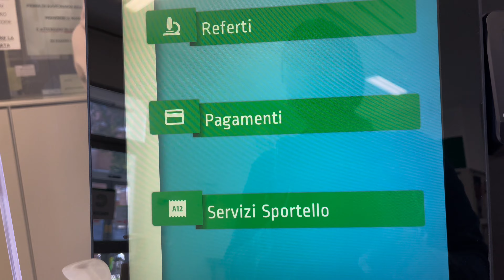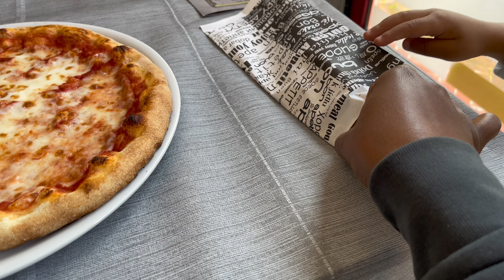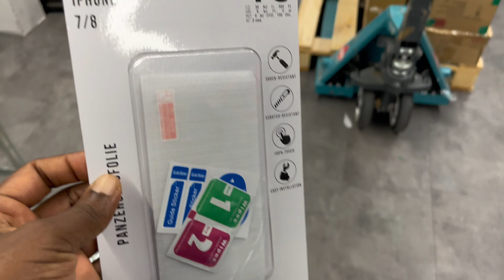Busy Days Life In My Mom Life In Europe | School Runs | Appointment 📆 | Shopping 🛒 🛍️| Restaurant 🍕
Cozy Days Life In My Life In Italy 🇮🇹 | School Runs | Appointment 📆 | Shopping 🛒 🛍️| Restaurant 🍕